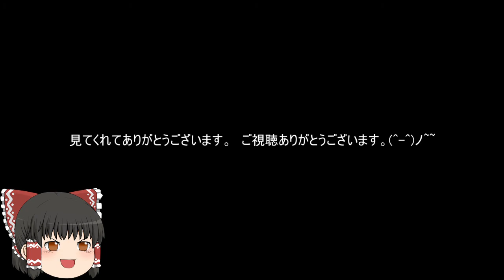機動戦士ガンダムオンライン[ゆっくり実況プレイ]限定戦(オデッサ鉱山基地)パート120